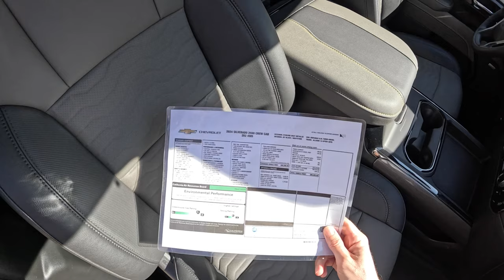2024 Chevrolet Silverado 2500HD ZR2 - 6.6L Diesel Off Road Beast (POV Binaural Audio)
Listen to the Podcast! Find "Respect The Drive" on Apple, Spotify or anywhere you listen

Equipment Used:
GoPro Hero 12
Garmin Watch
Battery Tender
Phone Mount
Podcast Recorder
Podcast Microphone
In Car Audio Recorder
Binaural Mics
Sony A7Siii
Hat Clip